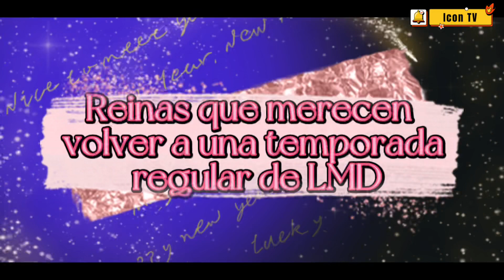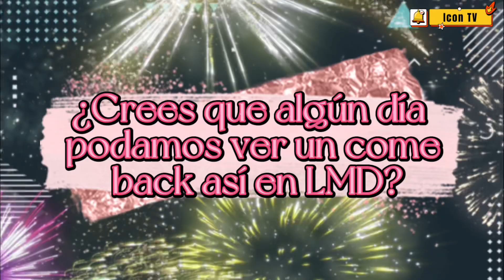REINAS QUE MERECEN VOLVER A UNA TEMPORADA REGULAR DE LA MÁS DRAGA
¿Una comeback queen en lamasdraga ?
Mmmm, eso es algo que no se ha visto en este show. 😱
Checa aquí la lista de reinas que representan una buena opción para ocupar un lugar en una nueva temporada de lmd si algún día esto fuera una realidad.

UH CHICAAAAA

_⚜️ICON TV ♨️ Es un canal dedicado a tratar temas, situaciones y rumores relativos a la escena Drag, dentro y fuera de Mexico. Principalmente con mayor alusión a las dragas relacionadas con La Más Draga y Drag Race, spin-off y franquicias adyacentes de las mismas, así como los proyectos de relevancia que algunas de las participantes de estos shows puedan llegar a tener.

⚜️Don’t be a b*tch, just be a Queer 🙌🏻